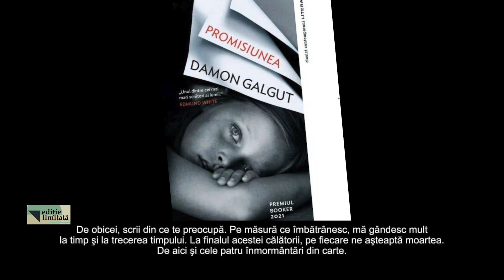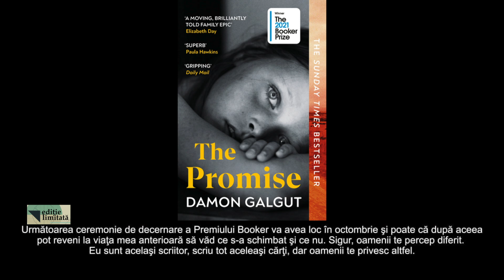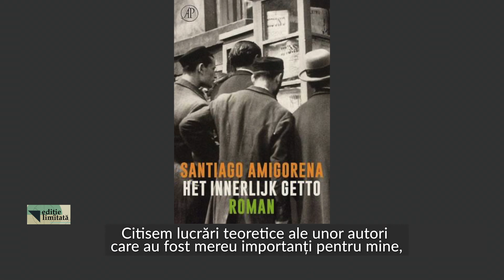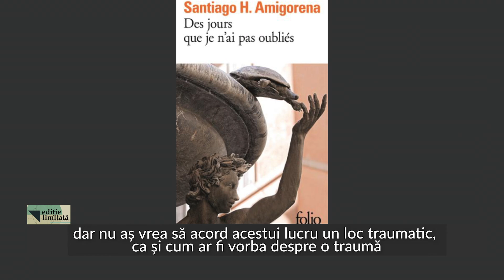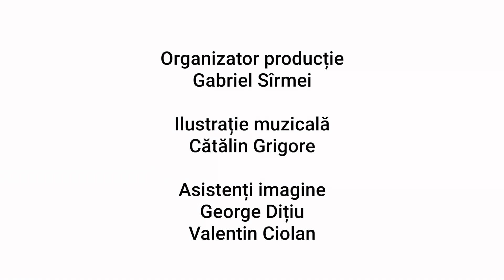Ediţie limitată: Scriitorul sud-african Damon Galgut și scriitorul argentinian Santiago Amigorena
În fiecare marţi, de la ora 22:00, la TVR2, iubitorii de lectură au parte de întâlniri de excepţie în seria de interviuri „Ediție limitată”.

Pe 8 noiembrie, Marius Constantinescu ne-a dat întâlnire cu scriitorul sud-african Damon Galgut și scriitorul argentinian Santiago Amigorena.